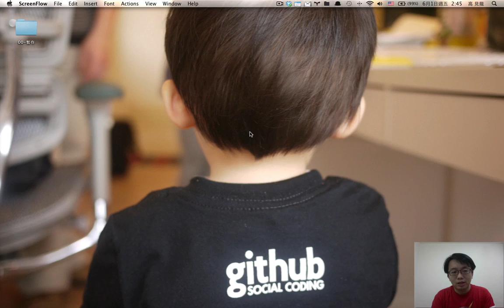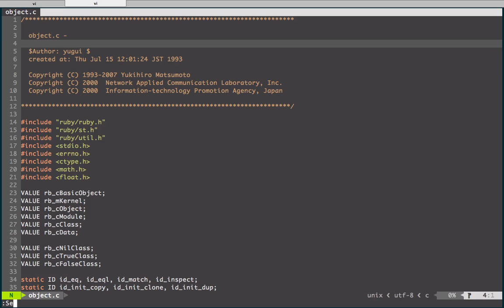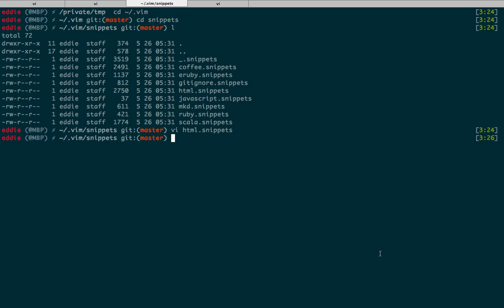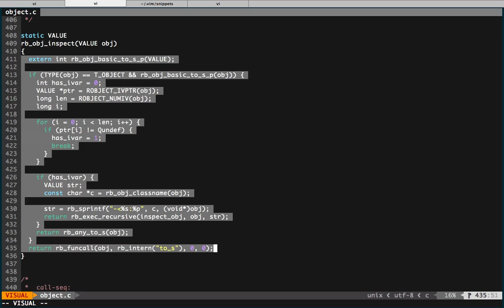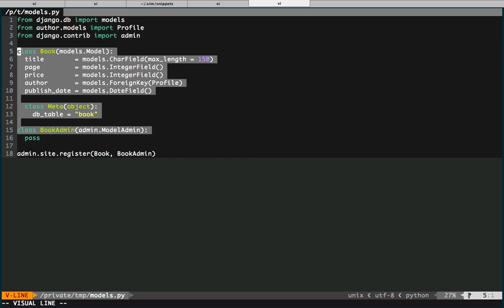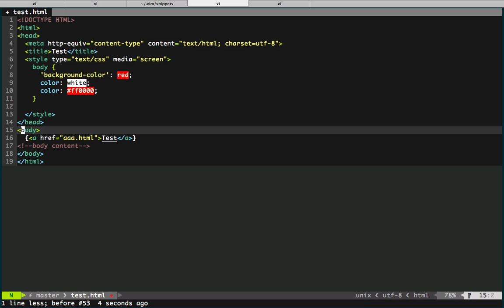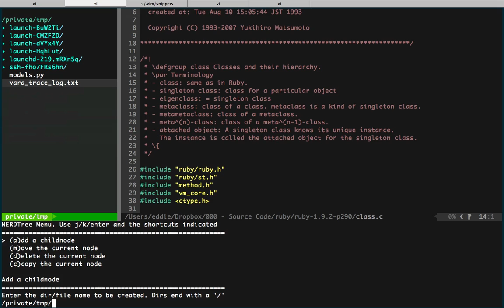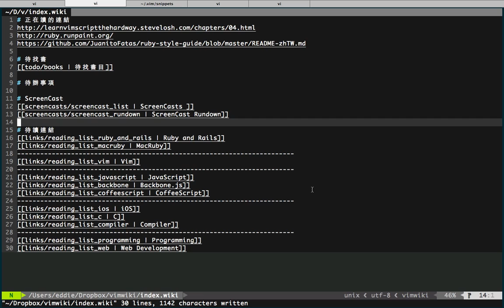Vim and Plugins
HD quality is recommended if you have problem on reading the codes